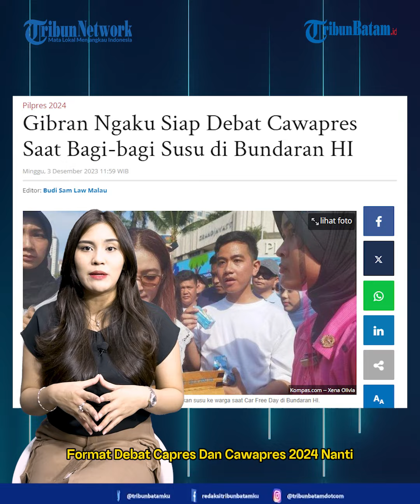Debat Cawapres Didamping Capres, Gibran Ngaku Siap Bila Harus Debat Tanpa Prabowo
Calon wakil presiden nomor urut 2 Gibran Rakabuming Raka mengaku sudah siap mengikuti debat calon wakil presiden (cawapres) yang akan digelar Komisi Pemiihan Umum (KPU) dalam beberapa hari mendatang.

“Sudah disiapkan. Sudah, sudah, sudah,” ujar Gibran saat ditemui di kawasan Bundaran HI, Jalan MH Thamrin, Menteng, Jakarta Pusat, Minggu (3/12/2023).

Untuk diketahui, Gibran dan istri membagikan susu di lokasi car free day, Minggu pagi.

Sebagai informasi, Komisi Pemilihan Umum (KPU) RI mengubah format debat Pilpres 2024. KPU bukan meniadakan debat cawapres, melainkan tetap menggelarnya dengan cawapres didampingi calon presiden (capres).

Pada agenda debat cawapres, cawapres tetap menjadi aktor utama debat, meski capres menyertainya di panggung.

Begitu pun sebaliknya. Ketua KPU RI Hasyim Asy'ari menegaskan, KPU tak mungkin meniadakan debat cawapres.

Sebab, Undang-Undang Nomor 7 Tahun 2017 tentang Pemilu (UU Pemilu) mengharuskan tiga kali debat capres dan dua kali debat cawapres.

Ia mengungkapkan, format debat ini diubah supaya pemilih dapat melihat sejauh mana kerja sama masing-masing capres-cawapres dalam penampilan debat.